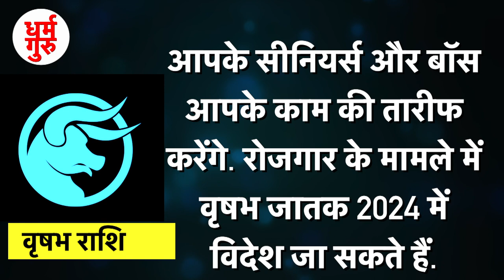Vrishabh Rashi 2024 kaisa rahega | वृषभ राशि 2024 | Vrishabha Rashi 2024 l Vrishabha Rashifal 2024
Vrishabha Rashifal 2024: वृषभ राशि के लोगों के लिए कैसा रहेगा साल 2024, जानें वार्षिक राशिफल
वृषभ राशि के लिए कैसा रहेगा जनवरी से दिसंबर तक का माह। इस वर्ष क्या होगा खास।
साल 2024 का पहला छमाही आपके लिए शुभ नहीं रहेगा. हालांकि 1 मई के बाद से चीजों में सुधार होने लगेगा. वृषभ राशि के लिए करियर की दृष्टि से यह वर्ष काफी महत्वपूर्ण रहने वाला है। इस वर्ष शनि आपकी राशि से दशम भाव में रहने वाले हैं जिसके चलते आपको कड़ी मेहनत का पूरा परिणाम मिलेगा।नौकरी करने वालों को अपने कार्यस्थल पर मान सम्मान प्राप्त होगा। मई से सप्तम स्थान पर गुरु और शनि ग्रह की संयुक्त दृष्टि प्रभाव से व्यापार में अच्छा लाभ प्राप्त होगा। अप्रैल के बाद का समय और अनुकूल हो रहा है। आपके परिवार में पुत्र आदि का विवाह या मांगलिक कार्य संपन्न होंगे।समय काफी अनुकूल हो रहा है आपके बच्चे अपने परिश्रम से आगे बढ़ेंगे वह शिक्षा के क्षेत्र में उन्नति प्राप्त करेंगे।
अप्रैल से देवगुरु बृहस्पति का गोचर आपकी राशि में होने के कारण उन्नति होगी। आपके प्रयास से आपकी आर्थिक स्थिति सृदृढ़ होगी। जमीन जायदाद से संबंधित रुके हुए कार्य इस वर्ष संपन्न होने की पूरी संभावना बनती है।वर्ष के आरंभ में परीक्षा प्रतियोगिता के क्षेत्र में विशेष सफलता नहीं मिलेगी। अप्रैल के बाद देवगुरु बृहस्पति के गोचर राशि में होने के बाद समय पूर्णता अनुकूल हो जाएगा। अनुभवी और गुरु समान व्यक्तियों का सहयोग प्राप्त होगा।साल 2024 के अंतिम तिमाही यानि अक्टूबर से लेकर दिसंबर तक आपकी किस्मत आपका साथ देगी. आपको आय के नए सोर्स मिल सकते हैं. सेहत के मामले में आपको अक्टूबर के आसपास ध्यान रखने की जरूरत है. नौकरीपेशा वालों को अपनी मेहनत का फल 2024 में जरूर मिल जाएगा. आपके सीनियर्स और बॉस आपके काम की तारीफ करेंगे. रोजगार के मामले में वृषभ जातक 2024 में विदेश जा सकते हैं.